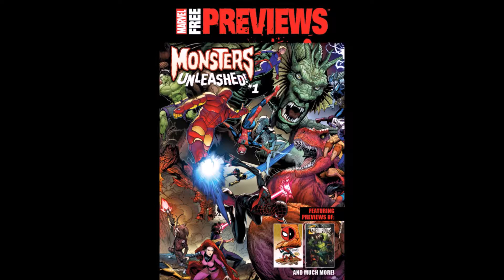Monsters Unleashed! Preview #1 | COMIC BOOK UNIVERSITY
comic_book_university